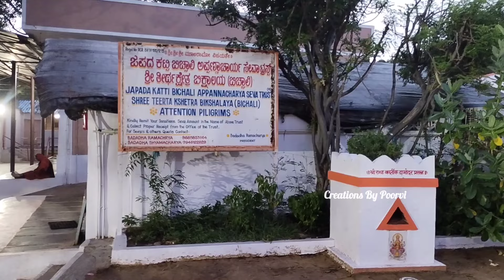ಮಂತ್ರಾಲಯದ ಸಮೀಪದಲ್ಲಿ ಇರುವ ಪುಣ್ಯಕ್ಷೇತ್ರ ರಾಯರು ಜ್ಯೋತಿ ಸ್ವರೂಪದಲ್ಲಿ ದರ್ಶನ ಕೊಟ್ಟಿದ್ದಾರೆ ಅಷ್ಟೇ ಮಹಿಮೆಯಿದೆ 🙏